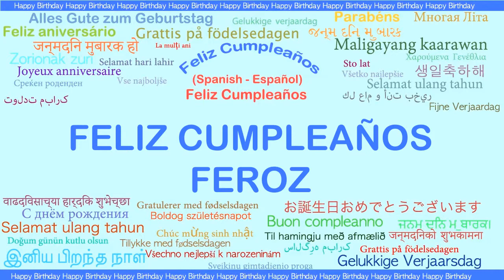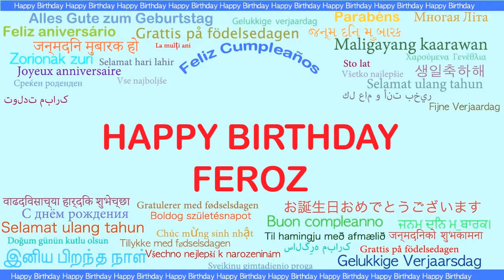Feroz Languages Idiomas - Happy Birthday